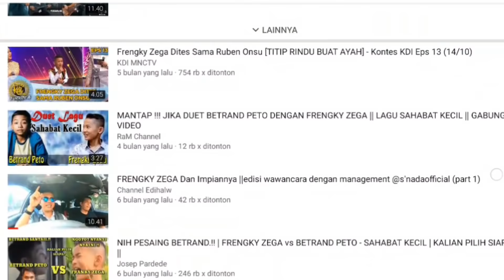FRENGKY ZEGA & BETRAND PETO FAKTA DIBALIK PERAYAAN ULTAH DI TAHUN 2020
Dua orang bocah viral yang masing-masing diasuh oleh keluarga yang peduli akan talenta mereka, dalam waktu yg hampir bersamaan keduanya merayakan ultah di tengah2 keluarga baru mereka masing2. dan inilah fakta dibalik perayaan ulangtahun FRENGKY ZEGA & BETRAND PETO   DI TAHUN 2020
Frengky zega yg lahir di Nias pada tanggal 22 Pebruari 2007 merayakan ulangtahunnya yg ke-13 bersama keluarga barunya : Keluarga Yunus Gea yang merupakan manager sekaligus ayah asuhnya, sementara Betrand Peto yang lahir di Manggarai, 14 Maret 2005 yang lalu, merayakan ulang tahunnya yang ke-15 bersama keluarga barunya : Keluarga Ruben Onsu.

Konten ini hanya menyoroti perayaan ulangtahun yg dirayakan di tengah-tengah keluarga baru mereka berdua ya.
Ulang tahun yg benar-benar dipersiapkan oleh keluarga baru mereka  sebagai tanda cinta kasih masing-masing kepada kedua anak ini.  selain perayaan-perayaan ulang tahun yg ada dalam konten ini, mungkin ada perayaan-perayaan ulang tahun lainnya, mungkin di sekolah masing-masing, di stasiun TV atau dimanalah itu, tetapi sengaja tidak admin angkat. karena konten ini hanya mau mengangkat  kedekatan emosional kedua anak ini dengan keluarga barunya. Konten ini tujuannya bukan untuk membandingkan acara perayaannya ya guys, konten ini tujuannya hanya untuk menginformasikan bahwa kedua anak ini sama-sama mendapatkan kebahagiaan di tengah-tengah keluarga baru yang mengasuh mereka.

Follow saya di :
Smule   :edihalw